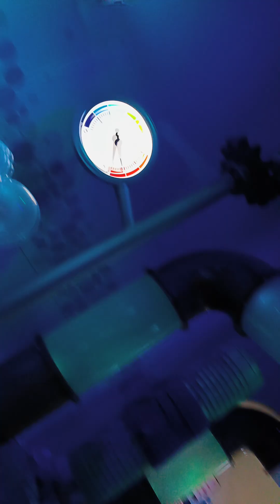June 11, 2024